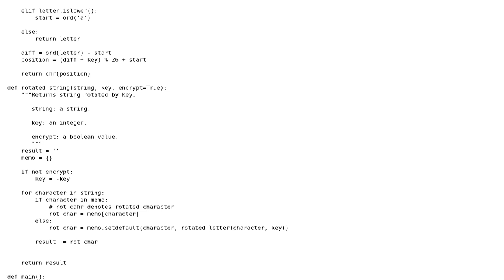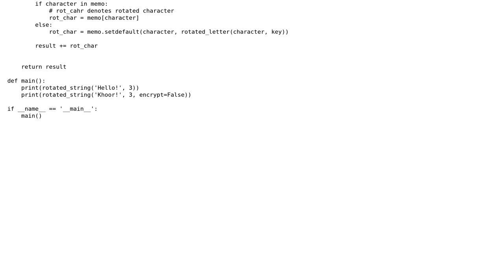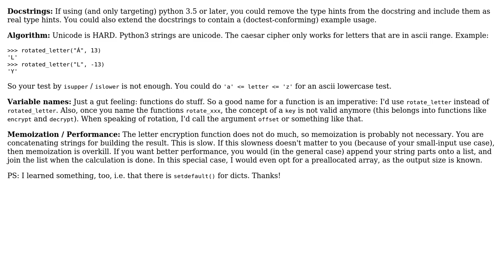Code Review: Encrypting and decrypting strings using Caesar cipher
With thanks & praise to God, and with thanks to the many people who have made this project possible! | Content (except music & images) licensed under CC BY-SA | Music | Images & others | With thanks to user pixelbrei user Mahmood Muhammad Nageeb and the Stack Exchange Network Trademarks are property of their respective owners. You are responsible for your own actions.